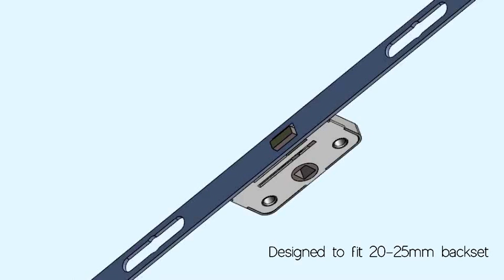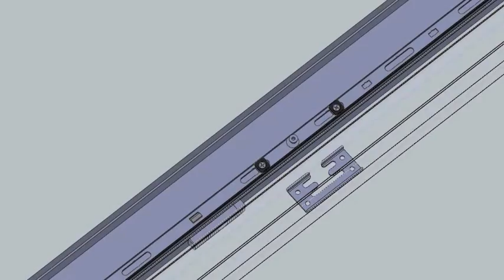windowparts flexi espag rod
Flexi espag rod - the ultimate product to replace 99% of shoot bolts and espags. Designed to replace any backset 20-25mm, offset or inline.